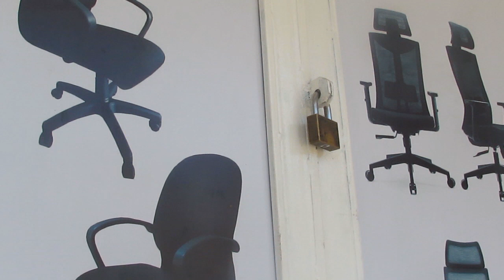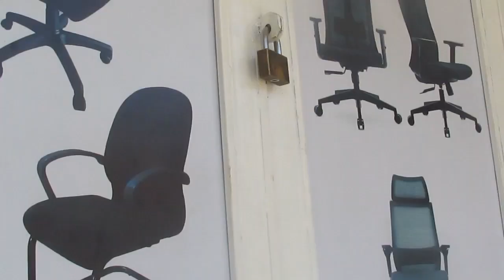Kigali ibiruhuko bitumye bacyena